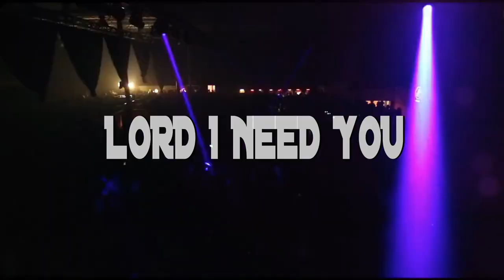Glorious LYRIC VIDEO (Terrence Parker & Damaged Goods)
This is the Lyric Video for Glorious by Terrence Parker and Damaged Goods released on Quantize Recordings!